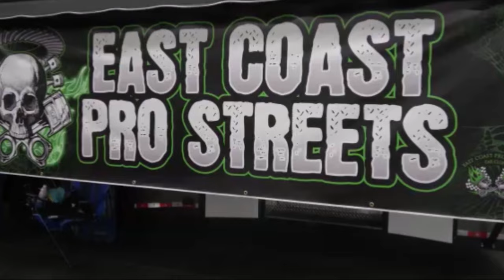1971 Plymouth Barracuda Cuda' Pro Street Coastal Virginia Auto Show Dreamgoatinc Hot Rod Custom